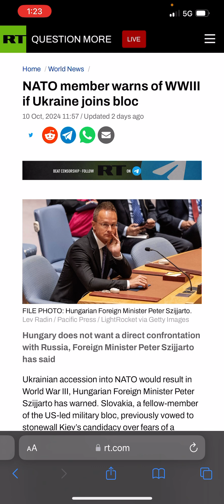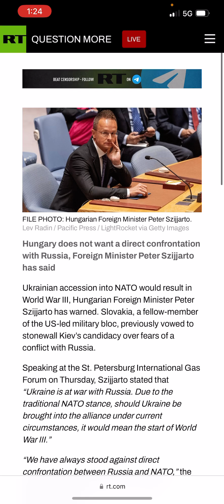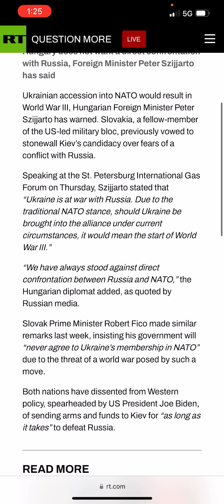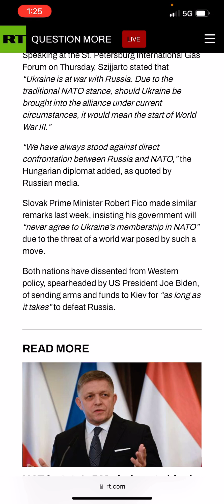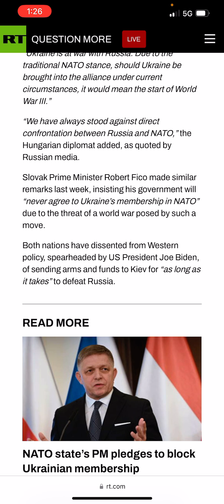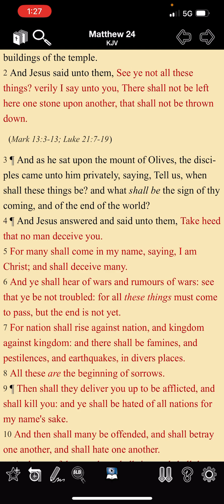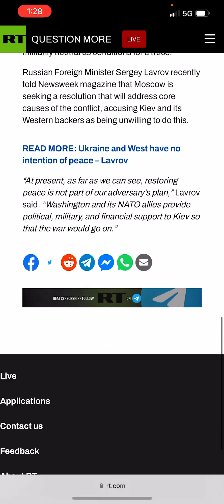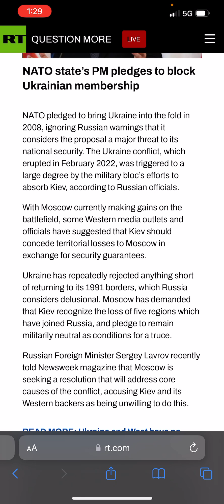Ukraine 🇺🇦 NATO Membership Can Trigger WW3